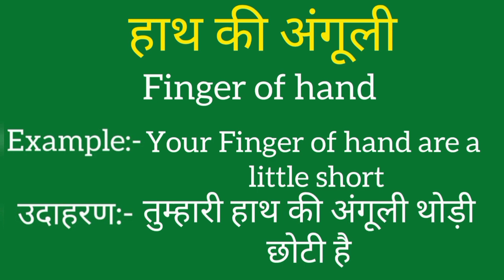Haath ki ungli ko english mein kya kahate hain |Haath ki ungli ki meaning|Haath ki ungli ki spelling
Haath ki ungli ko english mein kya kahate hain
Haath ki ungli ki meaning
Haath ki ungli ki spelling
Haath ki ungli ki english